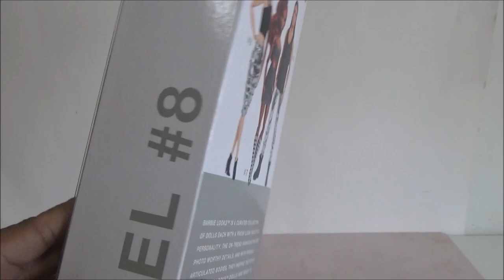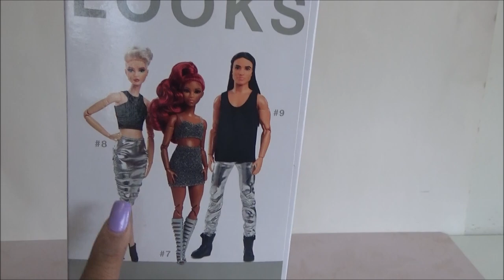Resena de Barbie Looks numbero 8